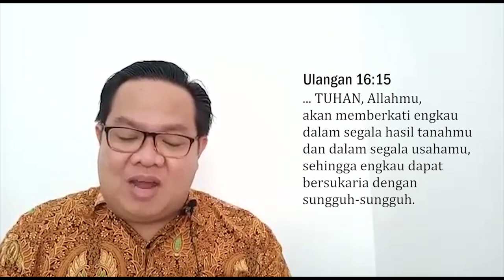BEKERJA MENGHASILKAN KESEHATAN DAN KEBAHAGIAAN | RENUNGAN PAGI KRISTEN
By Pdt. Franklin Satori